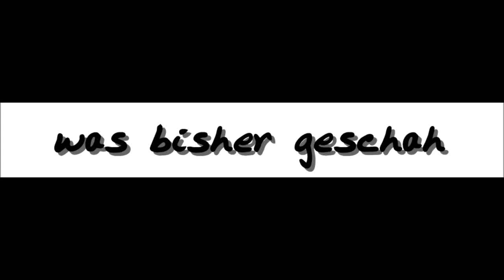Let's Play MSTS #038 [Deutsch][HD] - Staffel 1 - IC nach Hausach #2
Ein kommentiertes Lets Play von und mit TrainOmsiTV über Microsoft Train Simulator